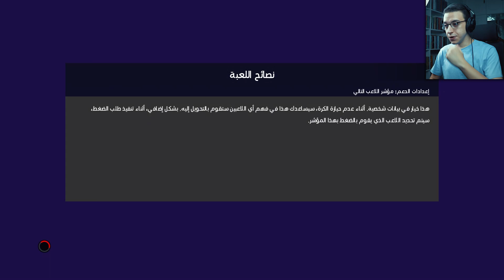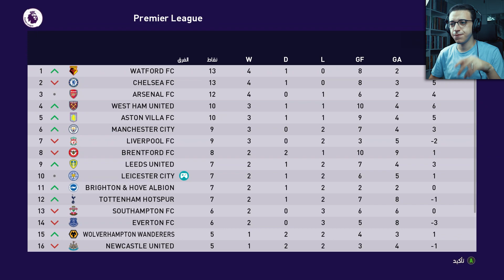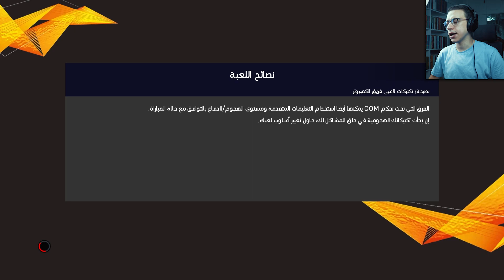الماستر (5) - مسلسل ضياع الفرص من فاردي وخط هجوم ليستر سيتي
الماستر هو برنامج بنلعب فيه بيس 2021
ماستر ليج بيس 2021 برنامج بنتابع فيه رحلتي كمدرب